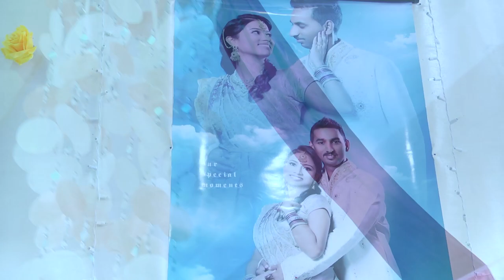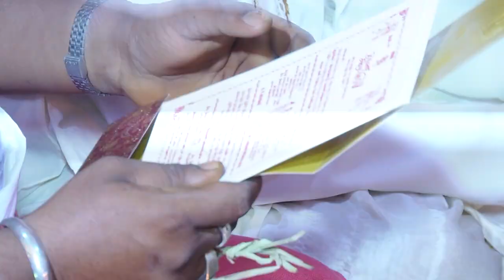Cinematic SP Indian Wedding k.umashanger weds v.suwarnambigai nair kulim indhu sabha hall 06-12-2013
video by:Anand video shooting
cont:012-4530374